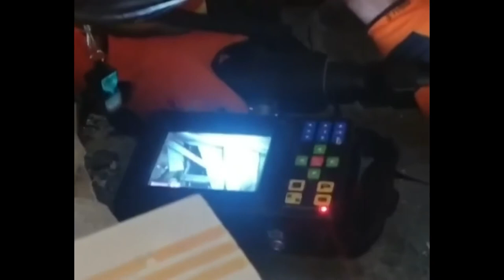ACTUAL NA KUHA SA LINDOL SA INDONESIA